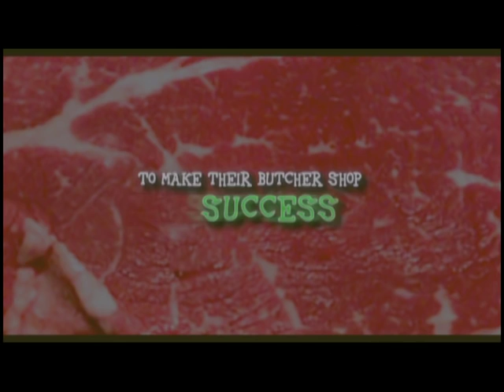The Green Butchers (2003) theatrical trailer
De grønne slagtere (2003)

Production Companies:
M&M Productions
TV2 Danmark